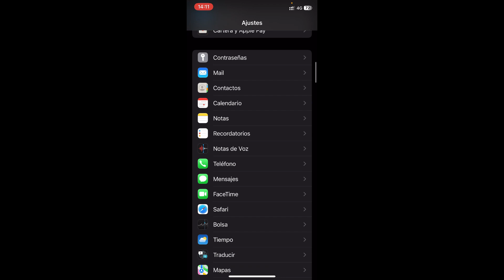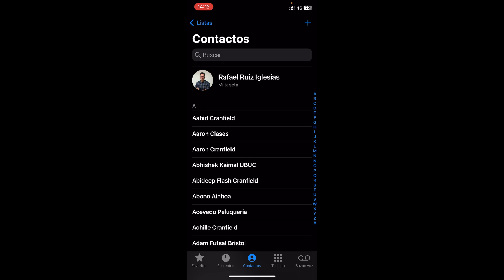✅ Como Saber mi numero de telefono 2025 Metodo Nuevo facil Y sencillo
En este video te presentamos un método nuevo, fácil y sencillo para averiguar tu número de teléfono

¿Te has encontrado alguna vez en la situación de no recordar tu propio número de teléfono? No te preocupes, en este video te presentamos un método nuevo, fácil y sencillo para averiguar tu número de teléfono en 2023. No importa qué operador tengas, este método te ayudará en minutos.

📱 En este tutorial, te explicamos:
- Pasos sencillos para conocer tu número de teléfono sin complicaciones.
- Consejos útiles para recordar tu número en el futuro.
- Cómo aplicar este método en diferentes tipos de dispositivos.

Nunca más tendrás que preguntarte cuál es tu número de teléfono. ¡Descúbrelo ahora mismo!

00:00 Introduccion a como averiguar tu numero de telefono
00:07 Manera 1 de saber tu numero de telefono
00:44 Manera 2 de conocer tu numero de celular

⭐ PALABRAS CLAVE ⭐
telefono
numero de celular
celular
numero

Cómo saber mi número de teléfono
Método fácil para conocer tu número de teléfono
Tutorial para descubrir tu número de teléfono rápidamente
Nuevo método para saber tu número de teléfono
Pasos sencillos para averiguar tu número de teléfono
Guía para encontrar tu número de teléfono de forma sencilla
Cómo descubrir tu número de teléfono en minutos
Método rápido para saber tu número de teléfono
Tutorial paso a paso para conocer tu número de teléfono
Consejos para saber tu número de teléfono fácilmente
Método actualizado para descubrir tu número de teléfono
Cómo averiguar tu número de teléfono de manera eficiente
Nuevo método 2023: saber tu número de teléfono
Tutorial de cómo encontrar tu número de teléfono en segundos
Cómo descubrir tu número de teléfono sin complicaciones
Método práctico para saber tu número de teléfono
Pasos fáciles para conocer tu número de teléfono
Cómo averiguar tu número de teléfono de forma rápida
Guía actualizada: saber tu número de teléfono fácilmente
Método nuevo y sencillo para descubrir tu número de teléfono